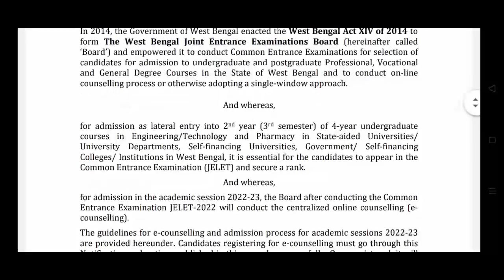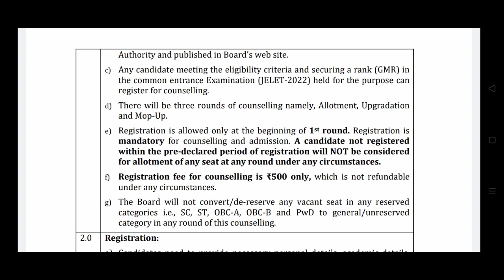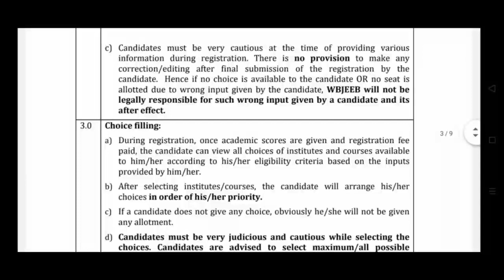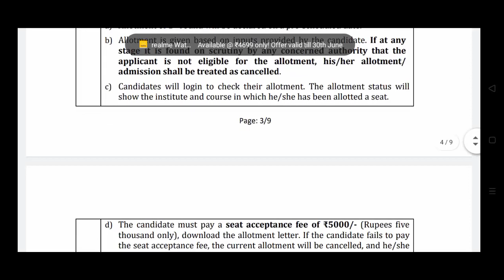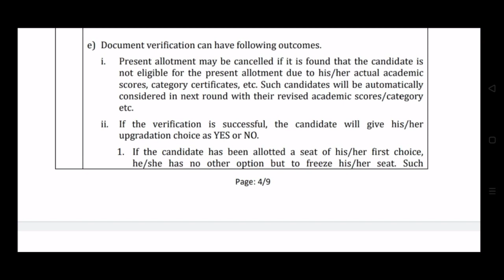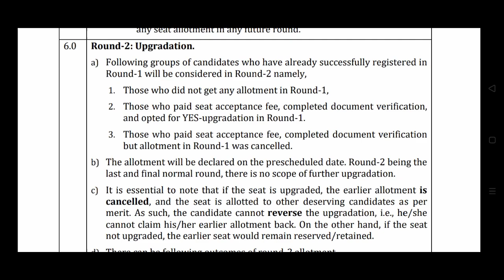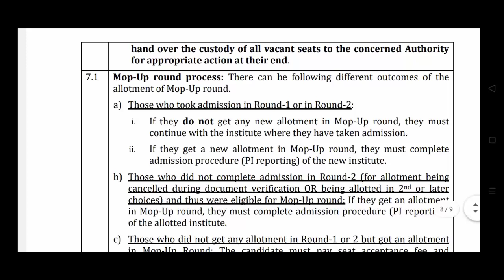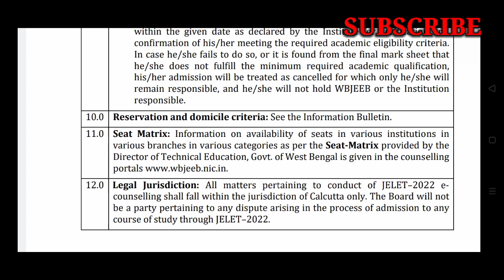jelet counselling notification 2022 / how to participate in counselling full information /